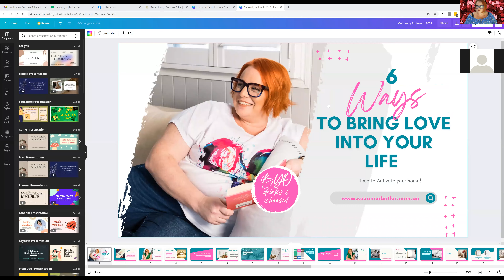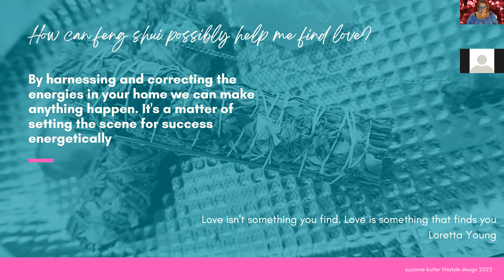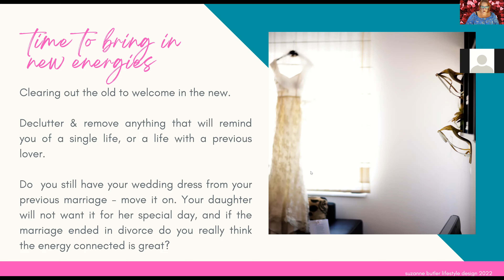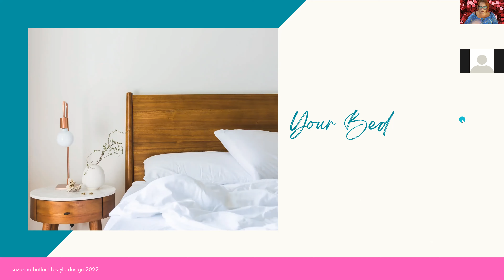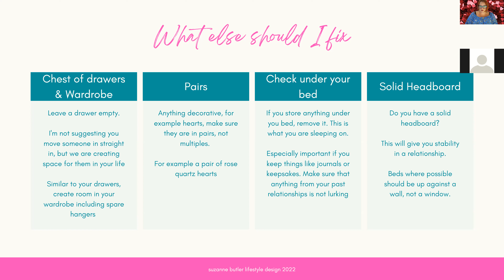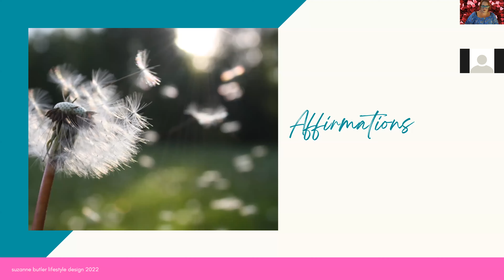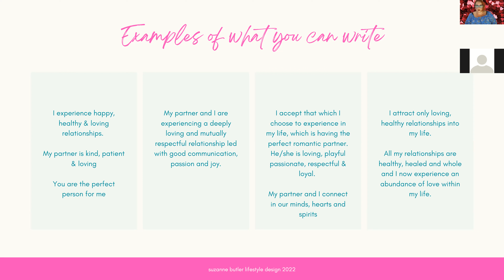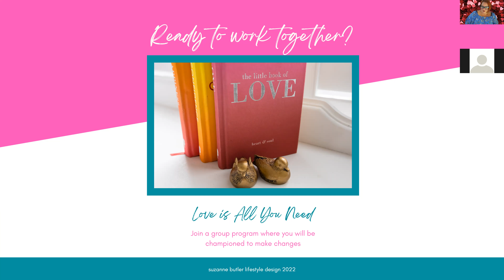6 Tips to bring love into your life with Feng Shui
Incorporate these easy tips into your home to help bring love to your life